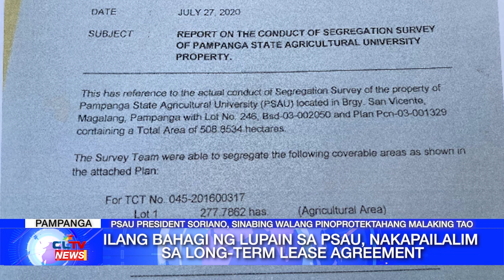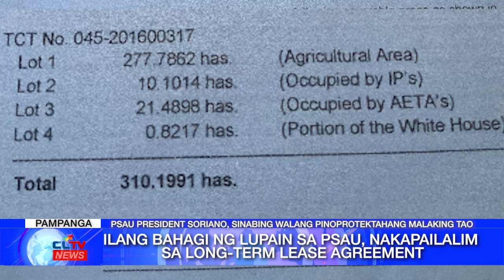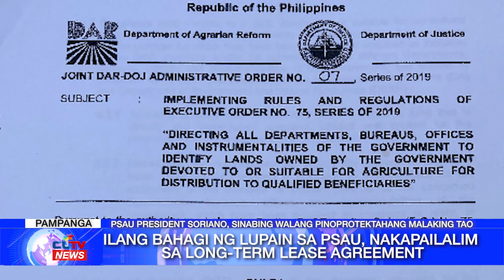Ilang bahagi ng lupain sa PSAU, nakapailalim sa long-term lease agreement | Pampanga News - CLTV36